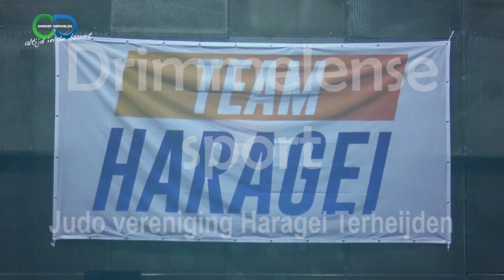Drimmelense sport-Judovereniging Haragei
In onze nieuwe serie Drimmelense sport dit keer aandacht voor judovereniging Haragei Terheijden. Zij organiseerden het 500 punten toernooi in de Cour Terheijden. Niet alleen een judo-toernooi, maar een echte judo-beleving, zoals ze zelf aankondigden.  Tijdens het toernooi spraken we de trainersploeg en een groot aantal deelnemers, die enthousiast vertellen over hun sport.